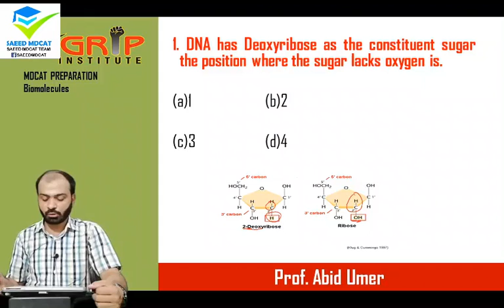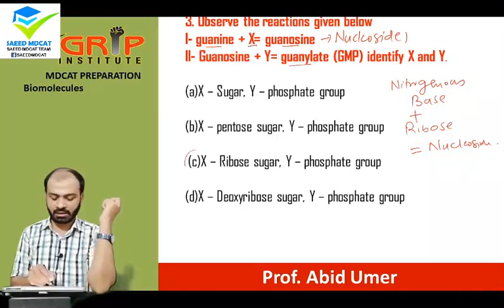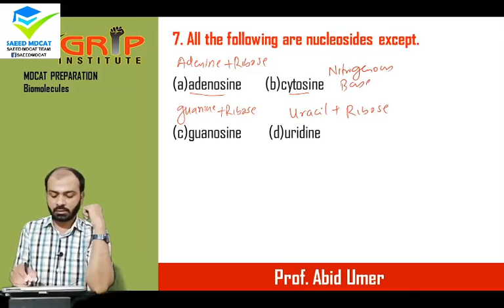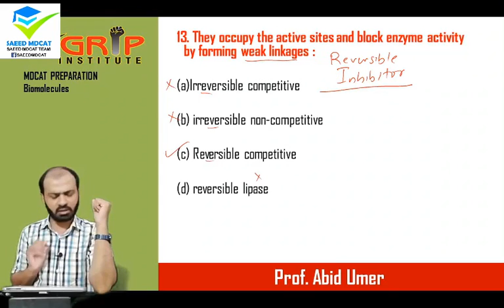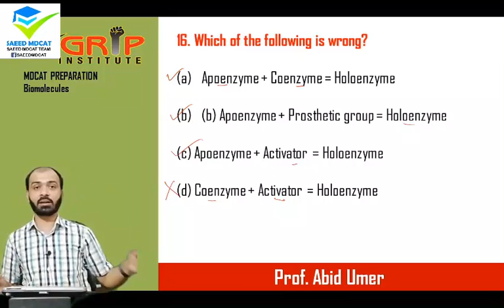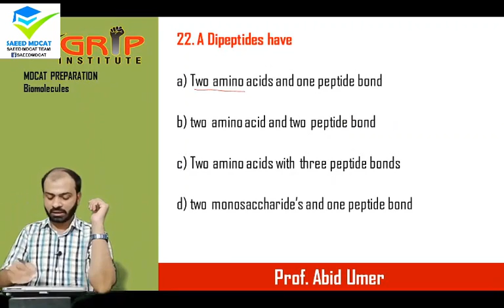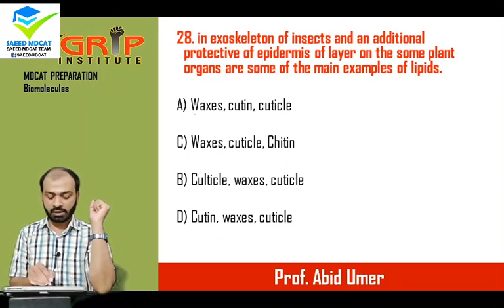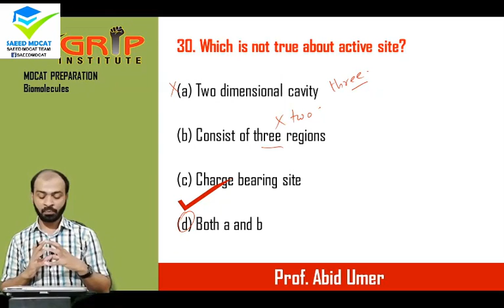Enzymes biomolecules mcqs